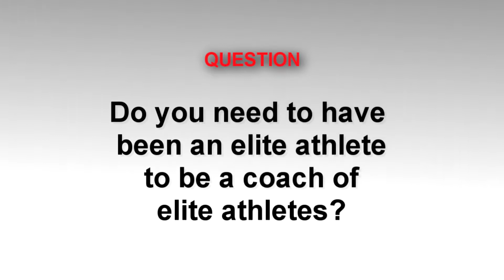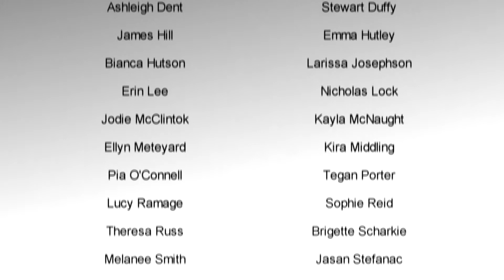Do you need to have been an elite athlete to be a coach of elite athletes?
Sports Coaching Pedagogy and Leadership Series 2 features Sara Carrigan, OAM, Barcelona Olympics cycling gold medallist, Griffith Ambassador and founder of Sara Carrigan Cycling Brett Green, IAAF Academy Level 5 (International Athletics) Throw Coach of numerous Commonwealth Games and Olympic athletes and Helen Thompson-Coleman, Junior athletics coach and MyAthletix Director

This video is part of a series canvassing a wide range of sport pedagogy, sports coaching leadership and holistic, athlete-centred coaching topics, through the experiences of world class coaches working right here on the Gold Coast. The series was developed to support the Master of Education and Master of Sports Coaching degrees at Griffith University, and Master of Sports Coaching with Open Universities Australia (OUA).

Series 2 has been developed, scripted and produced by Dr Susan Whatman of the School of Education and Professional Studies, Griffith University This series was also edited by Dan Eady

Series 2 was made possible with Open Universities Australian New Unit Development Funding, from the Office of the DVC(A), Griffith University. You can read more about the series launch

Whatman, S.L. & Eady, D. (2013). Do you need to have been an elite athlete to be a coach of elite athletes? Southport: School of Education and Professional Studies, Griffith University.